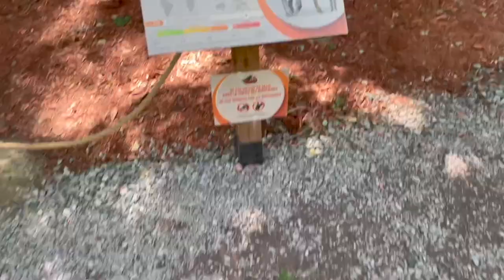DINOSAURE , ON A TRAUMATISÉ NOS ENFANTS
Aujourd'hui, dans cette vidéo, nous avons traumatisé nos enfants avec des dinosaure GÉANT et qui bouge. Les enfants étais impressionné par l'endroit. Si vous avez aimé cette vidéo laisser un petit ''j'aime'' et un commentaire.

Nous sommes une famille du Québec. Dans cette chaîne, vous trouverez des pranks, des challenges, des voyages et notre quotidien avec nos magnifiques enfants. Bienvenue à tous les francophones à travers le monde.

Commentez pour avoir un "SHOUT-OUT" à notre prochaine vidéo

Autre Chaine YouTube : @djalexmoreira